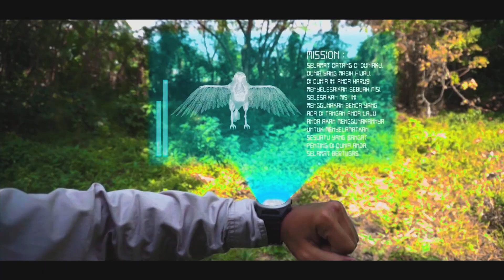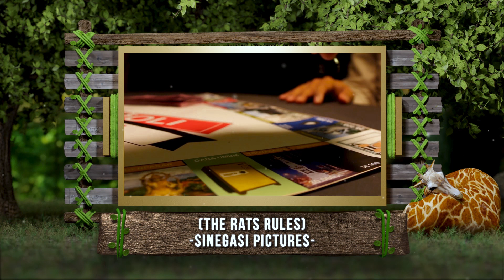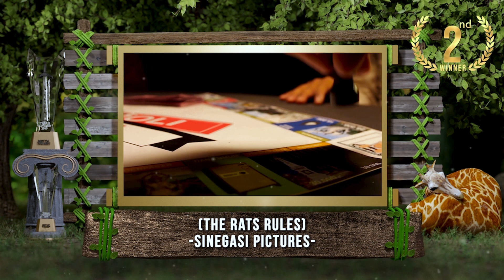Awarding Night TEBAS 2019 - "A Creative Touch for Animal Welfare"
The Best Annual Multimedia Show 2019 mengangkat tema "A Creative Touch for Animal Welfare" bertujuan untuk memberikan nuansa baru dalam menyuarakan kepedulian terhadap lingkungan sekitar terlebih pada hewan yang juga sebagai mahkluk hidup. Diselenggarakan oleh KOMA (Komunitas Multimedia Amikom) Yogyakarta.

Rangkaian acara TEBAS sendiri meliputi Show Up yang diadakan 2 hari di tanggal 18 dan 19 Juni 2019 dan Awarding Night TEBAS 2019 pada tanggal 22 Juni 2019. Rangkaian acara Show Up berisi pameran karya dari lomba TEBAS tiap tahunnya, dalam Show Up TEBAS juga berisi workshop berkaitan dengan lomba serta penayangan film yang berhasil terkurasi dan masuk dalam penjurian TEBAS.

Malam Penganugerahan TEBAS 2019 diadakan di Taman Budaya Yogyakarta, tepatnya:
Jl. Sriwedani No.1, Ngupasan, Kec. Gondomanan, Kota Yogyakarta, Daerah Istimewa Yogyakarta 55122

Selamat menyaksikan. Sampai jumpa di TEBAS 2020